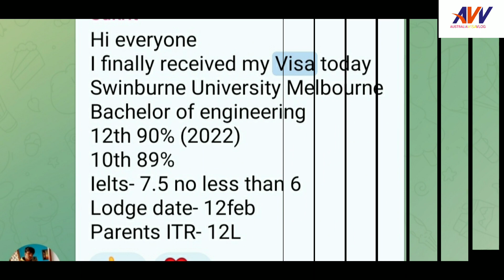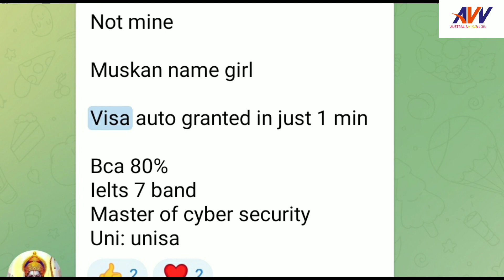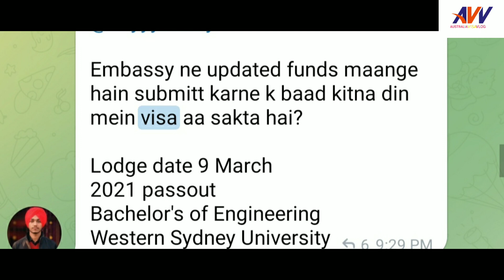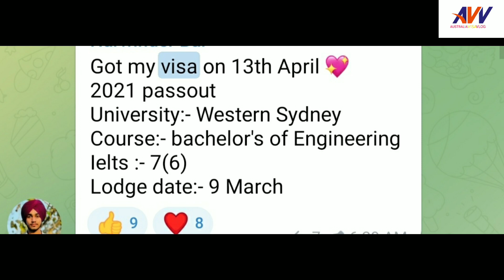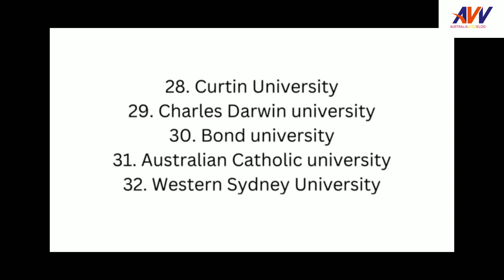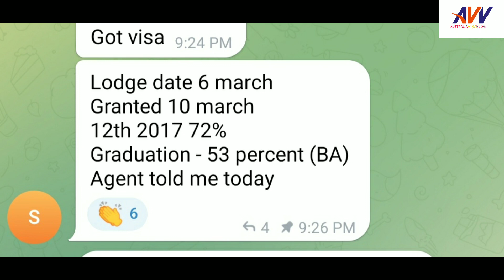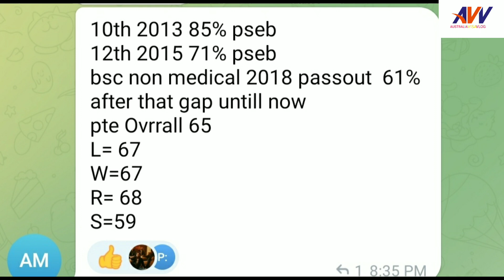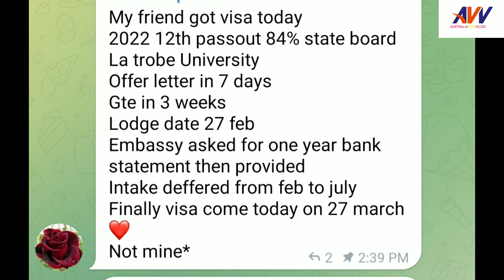AUSTRALIA VISA TREND OF THIS WEEK APRIL 2023. AUSTRALIA VISA GRANTED TODAY.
Go to my channel ;.

NSJ VLOG
HTS VLOG
Akash dhindsa
HTS vlog
LTE Vlogs
UN vlogs
NH Vlogs
Real experience by nikhil
Fawad Jawaid
weatern overseas
sahil raj narula
harpreet sidhu
Aarzoo Gaur
saini vlog
RH vlogs
MK Vlogs
Australia vlogs
3. HOW TO DO PTE AT HOME, PTE PREPARATION AT HOME, घर बैठे PTE की तयारी कैसे करे, PTE FULL PRACTICE
4. PTE Full Information in Hindi, Read aloud PTE 2023, kaise kre PTE, kya hai PTE